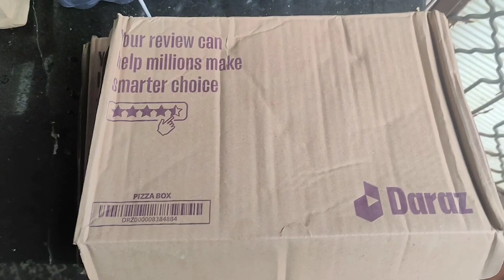how to reporting succulent | jelly beans darleys sunshine vera Higgins string of Melon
plants
repotting succulents
repot echeveria
vera higgings
darleys sunshine
zebra Haworthia